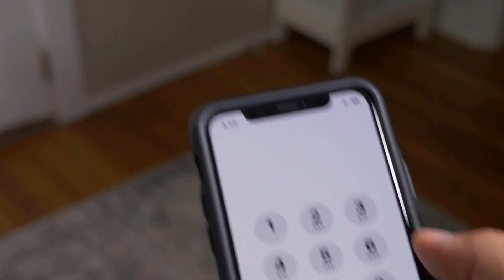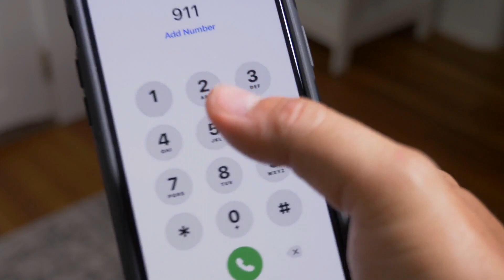This Desperate Mom Calls 911 With A Strange Request For Responding Officers